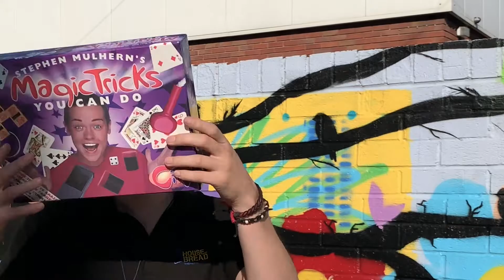HoBNews 080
This week on HoBNews Jack & Will launch into an abundance of thank you's as ever, are first harvest donation, giving you the heads up about the up coming Trinity Cafe and as always much much more.